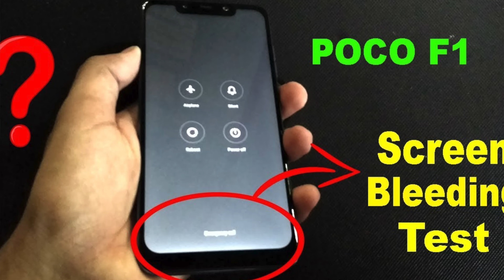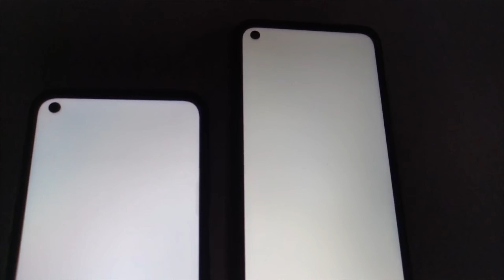Irukku idhulla display issue irukku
To buy Getnew Optyx